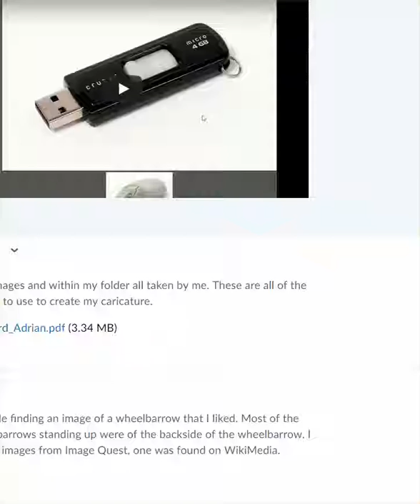7/23/2018 3:05:09 PM